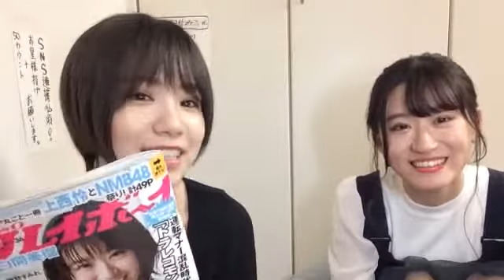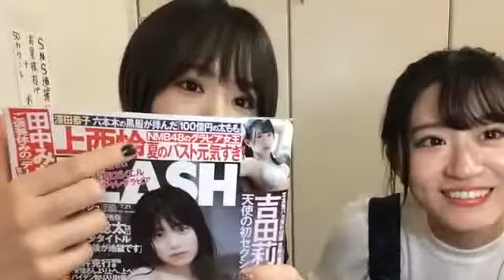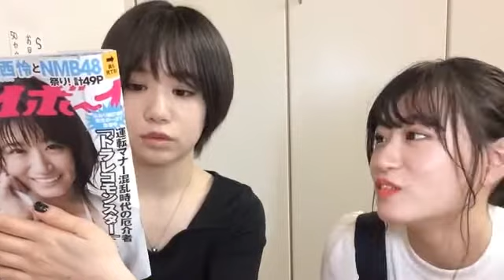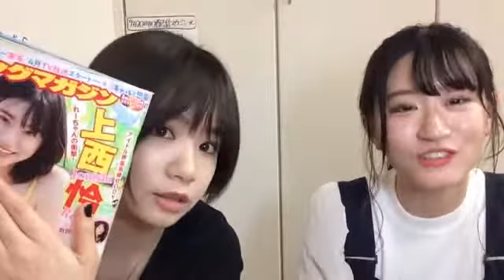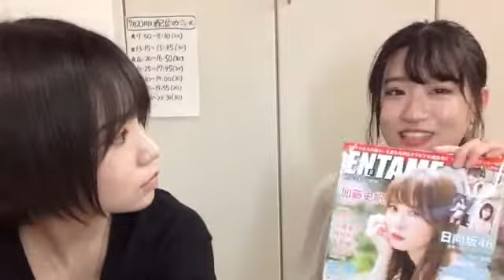2020年09月20日 18時31分01秒 水田 詩織（NMB48 チームM）